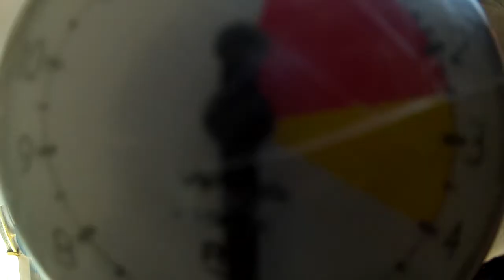Whitney's Jump at Phoenix Area Skydiving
Jump from a perfectly plane.